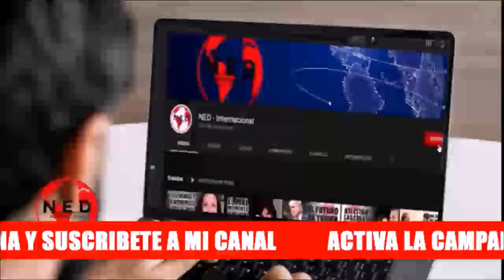ANÁLISIS 🔴 LA IMPORTANCIA DE ESTADOS UNIDOS PARA VENEZUELA Franceschi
Alberto Franceschi